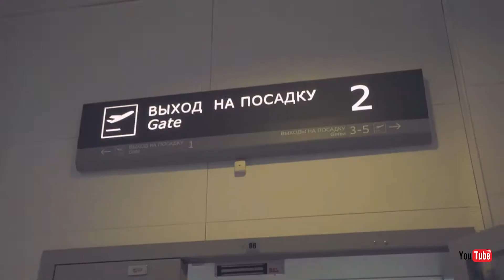ВКУРСЕСОБЫТИЙ 28 июня 2019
- Деньги вперед. Ямальские многодетные семьи получили право на авансовое возмещение расходов на отдых.
- Управление культуры и молодежной поэтики предлагает трудоустройство для студентов на летний период.
- Организации поселка провели уборку берегов протоки Малая Юмба.
- В предстоящую субботу поселок порадует жителей массой увлекательных мероприятий.